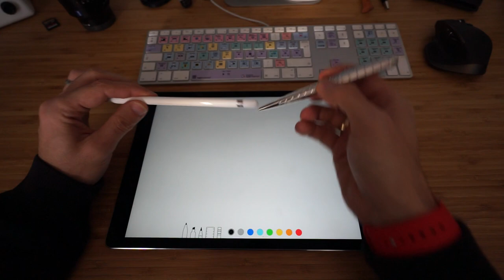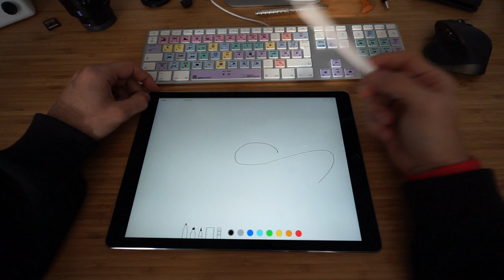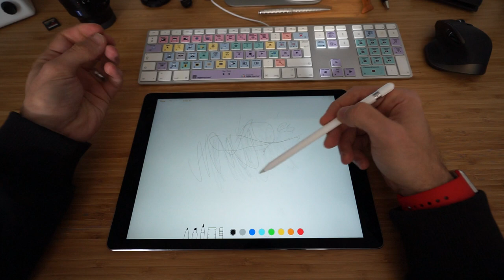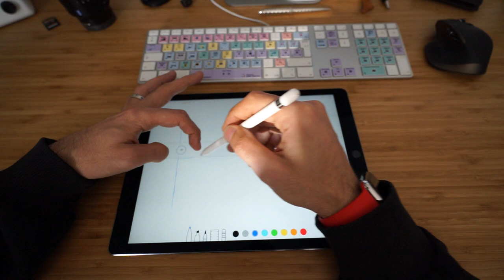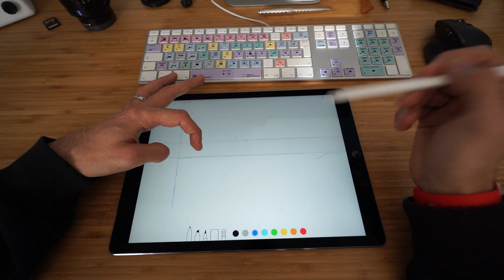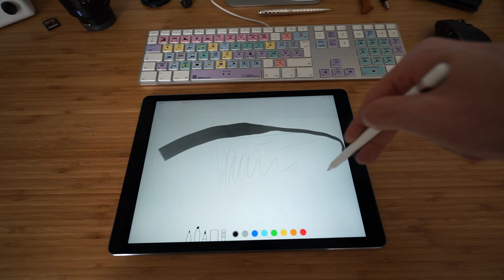Test de l'Apple Pencil pour iPad Pro